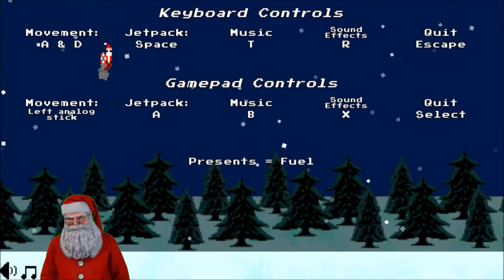7 Days of Christmas 2016: Day 2 - Santas Jetpack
I learned that Santa is a worse gamer then I am.